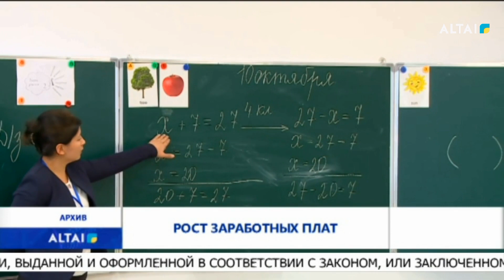Рост заработных плат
Специалисты некоторых сфер деятельности скоро ощутят пополнение в своем кошельке. По поручению Президента с 1 января текущего года увеличилась зарплата военнослужащих, спасателей, врачей и учителей.
С 1 января 2023 года на 25% выросла заработная плата воспитателей детских садов, учителей школ, преподавателей колледжей, методистов, педагогов дополнительного образования. Об этом сообщили в Министерстве просвещения РК. Как сказал новый министр Гани Бейсембаев, также установлены доплаты за квалификационную категорию, за степень магистра, за ведение предметов на английском языке, проверку тетрадей, классное руководство и за работу в условиях обновленного содержания и наставничество. Также предусмотрена доплата учителям физкультуры за проведение дополнительных спортивных секций во внеурочное время. С сентября этого года установлена доплата в размере 150% от должностного оклада и педагогам, которые были привлечены в регионы с нехваткой кадров. Министр отметил, что меры по повышению заработной платы для учителей уже дало свои результаты. Теперь в профессию стали приходить лучшие выпускники вузов и обладатели знака «Алтын белгі». В будущем это хорошо отразится на обучении детей.
Заработная плата пожарных и спасателей вырастет в пределах 70% в зависимости от должностей. Также по поручению Главы государства повысили зарплату военнослужащим.
В стране повышают и статус работников сферы медицины. Так, по информации Министерства здравоохранения, до 2025 года планируется ежегодное увеличение стипендии студентам медицинских вузов. Напомним, ранее было озвучено об увеличении размера минимальной заработной платы с 60 тысяч до 70 тысяч тенге. Это коснется порядка 1,8 млн наемных работников, которые трудятся  в разных отраслях на предприятиях различных форм собственности. В соответствии с Трудовым кодексом РК, работодатели обязаны обеспечить сотрудникам заработную плату на уровне не ниже этого показателя.